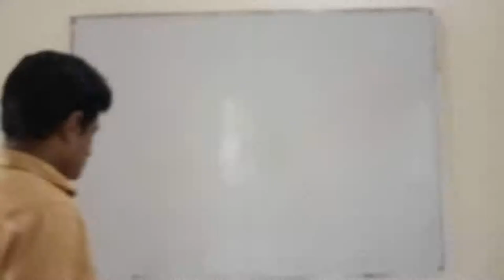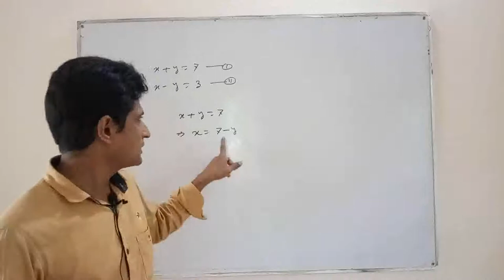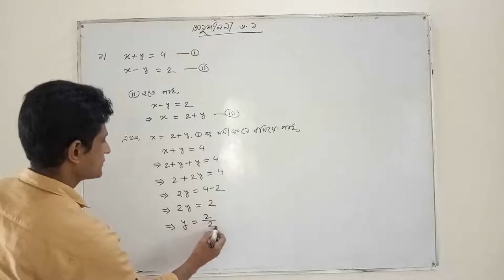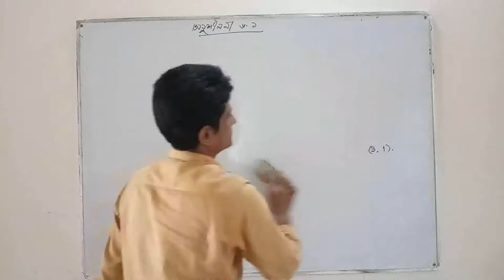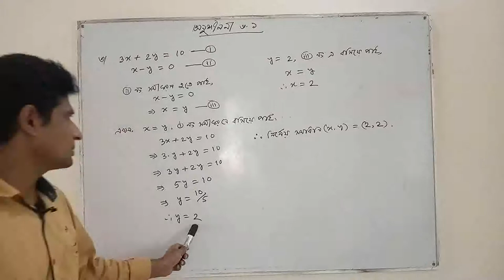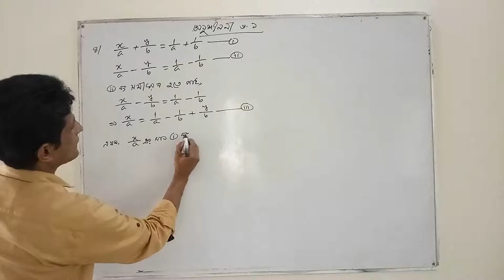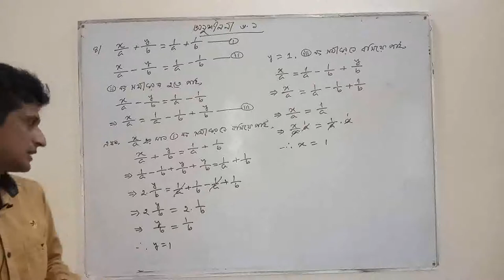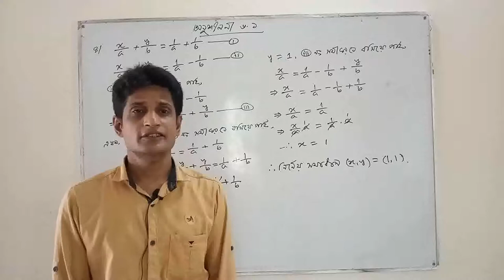অষ্টম শ্রেণি, বীজগণিত, ষষ্ঠ অধ্যায়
তোমাদের যে কোন প্রশ্ন কমেন্ট বক্সে কমেন্ট কর। এছাড়া যারা অনলাইন শ্রেণিকক্ষে অংশগ্রহণ করেছ তোমরা তোমাদের নাম কমেন্ট বক্সে কমেন্ট কর।